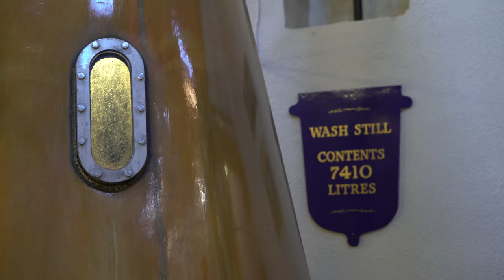Whisky in Aberdeen & Aberdeenshire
Sample our 'water of life'.